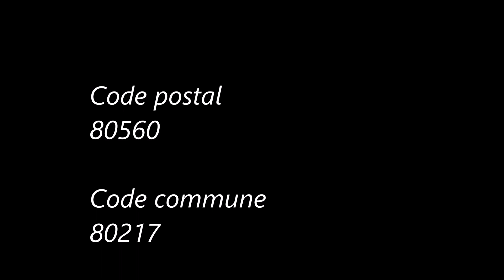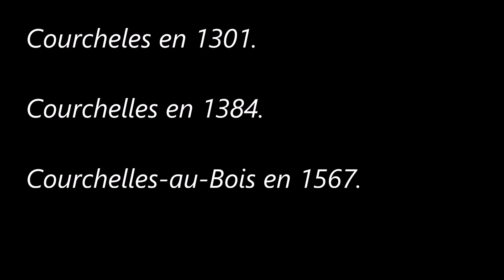Les Hauts-de-France / Somme (Courcelles-au-Bois).